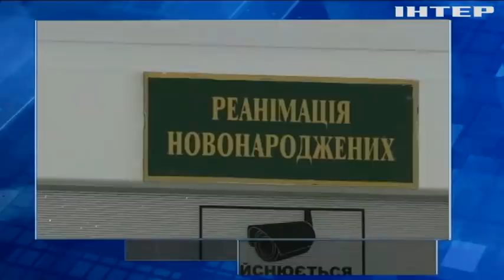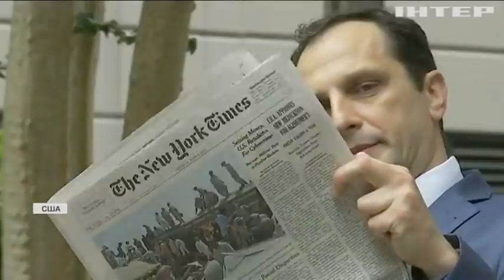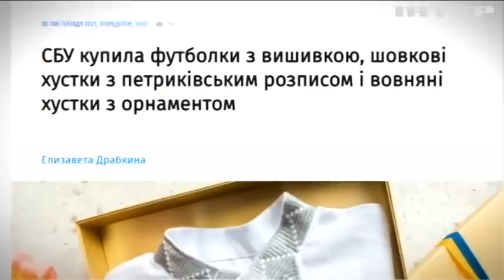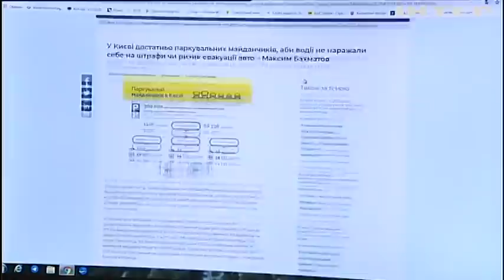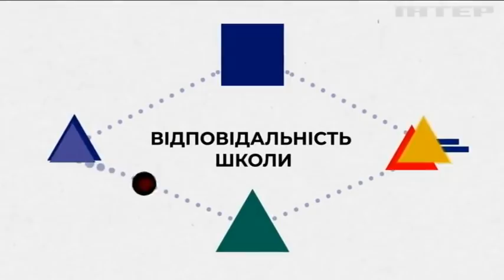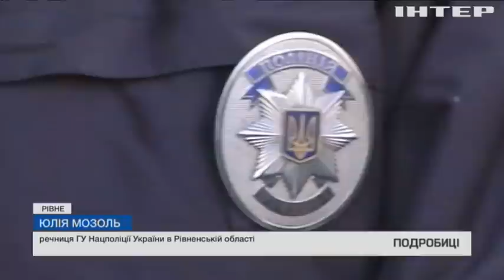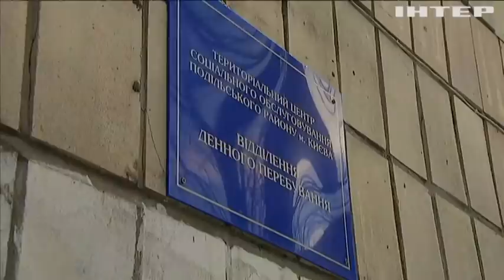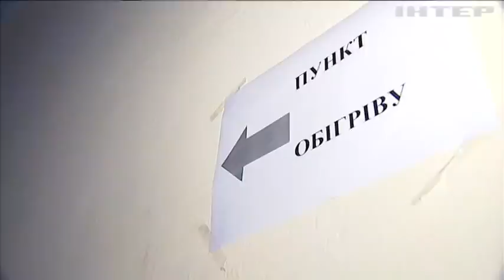Подробности 20:00, выпуск за 21 декабря 2021 года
Дивіться у випуску: Влада США закликає своїх громадян не їхати в Україну. "Слуги народу" провели підсумкову прес-конференцію. Суд вкотре відклав справу щодо колишнього голови УЦОЯО: обвинуваченому закидають фальсифікацію ЗНО.